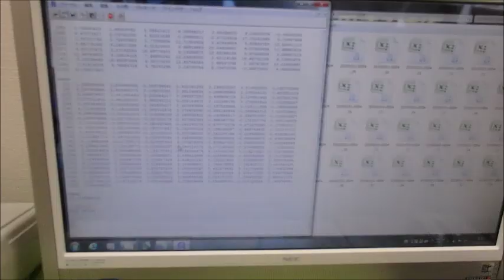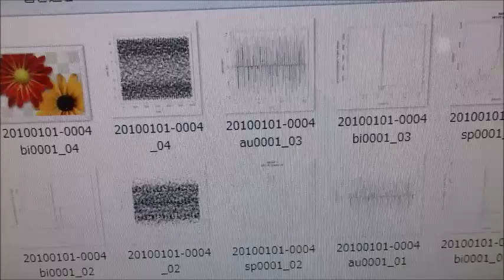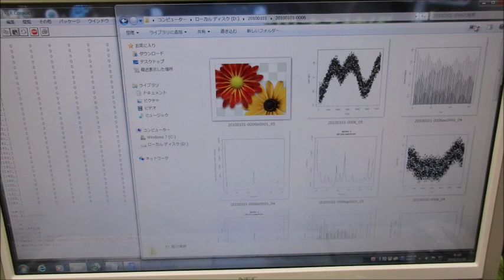超音波技術（多変量自己回帰モデルによるフィードバック解析） ultrasonic-labo